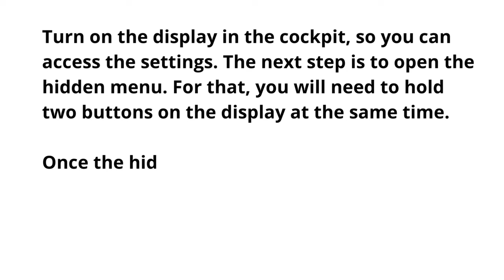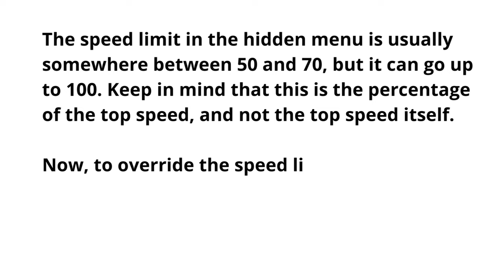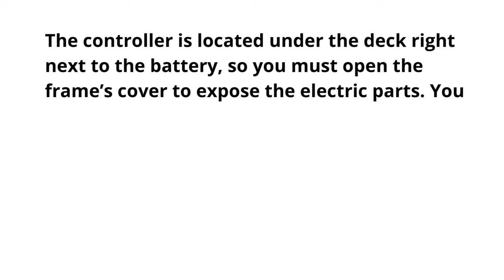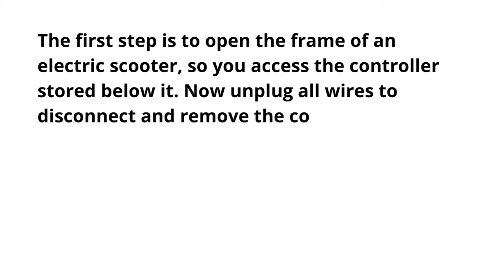How To Remove the Speed Limiter on An Electric Scooter | Electric Ride Blog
Welcome to Electric Ride Blog. Our mission is to help you make the right purchase in electric personal mobility devices. It is the single most important investment you can ever make.

You will find guides and reviews about electric bikes, electric scooters, e-skateboards, Segway, hoverboards, and other personal mobility devices.